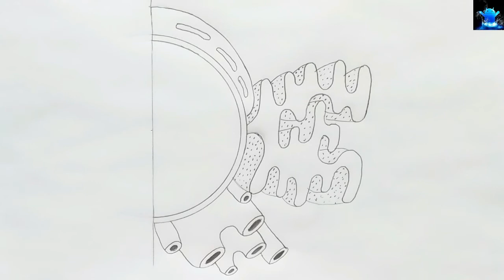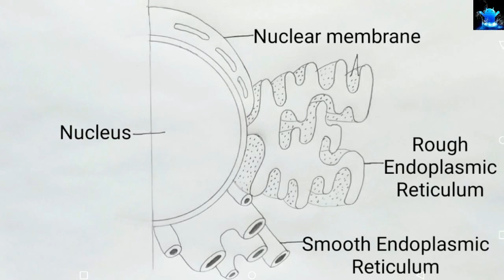how to draw smooth endoplasmic reticulum | how to draw rough endoplasmic reticulum step by step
Title: how to draw smooth endoplasmic reticulum | how to draw rough endoplasmic reticulum step by step

Hello friends in this video I tell you about how to draw diagram of smooth endoplasmic reticulum step by step for class 11th student in easy way. After watching this video completely you will understand how to draw endoplasmic reticulum.
So, friends of you have problem in any other thing so tell me in comment box.